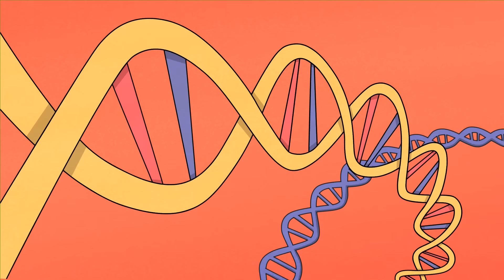What if a Human was Genetically Modified?